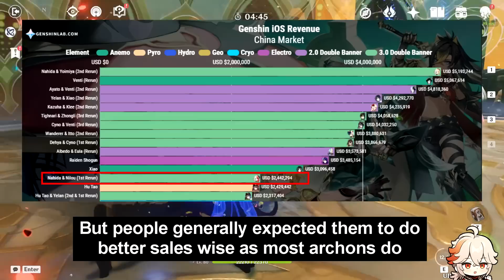WHAT?! THIS Happened To Version 3.6 And Players Are SURPRISED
✦   music
➛ An Interesting Labour - Genshin Impact OST